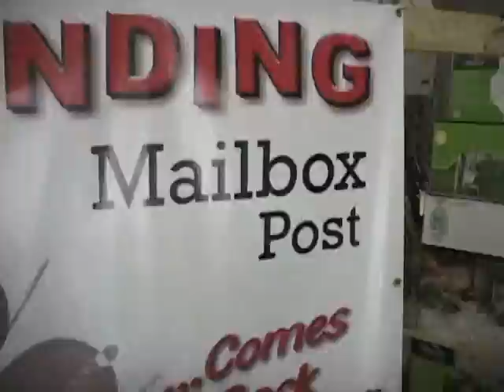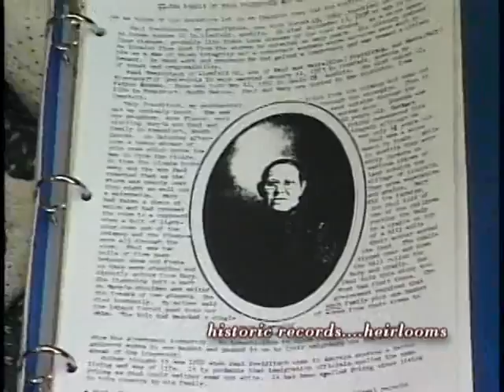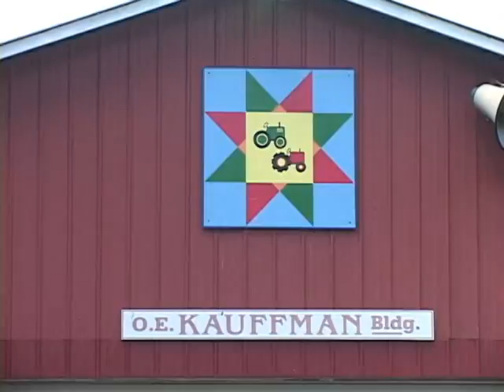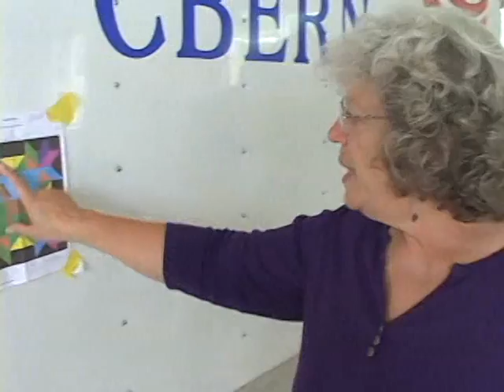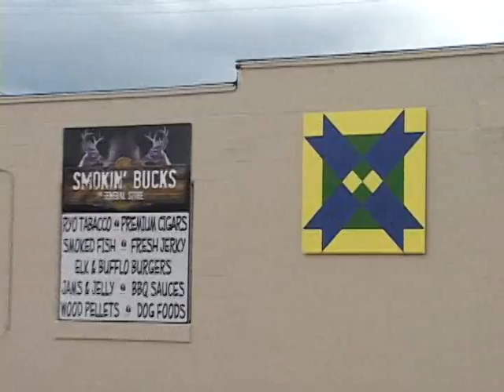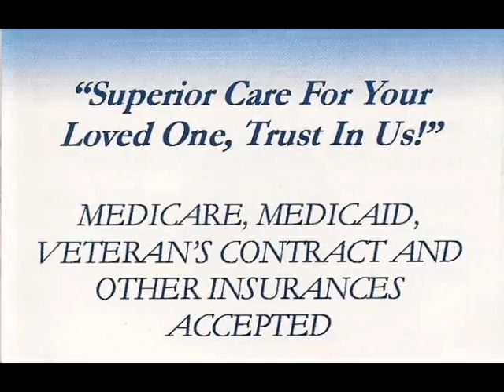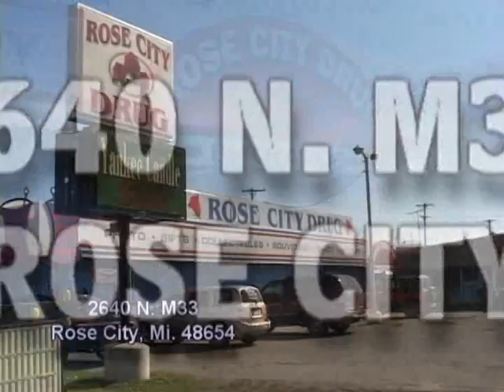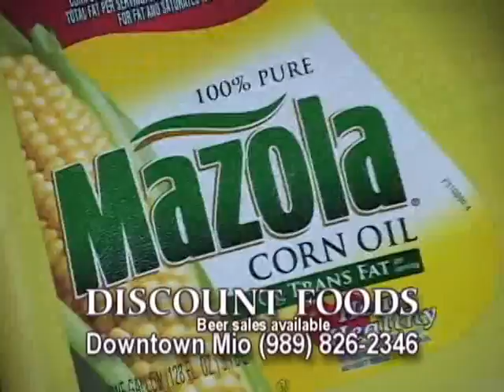1848 Timber Land Quilt Trail - Cliff Lounsbury and Wood Turners of Michigan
Join us as we visit the TIMBERLAND QUILT TRAIL of Oscoda County.  Our hostess is founder and art director of the trail Susan Shantz of Comins Michigan.   Then we visit the wood turning studio / workshop of Tuner artist Cliff Lounsbury of Tawas.  Cliff has invited turners from throughout the state to demonstrate for Michigan Magazine the beauty being created by a growing number of turnery artists in the state.  Watch and be amazed at the wonderful creations made of wood.